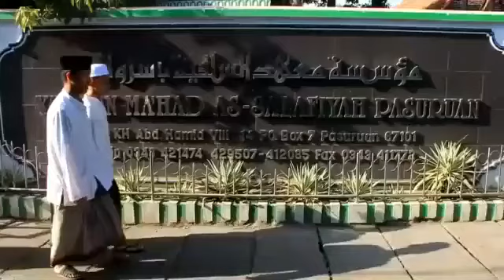Pondok Pesantren Salafiyah Putra-putri MBAH ROMO KH. HAMID Pasuruan